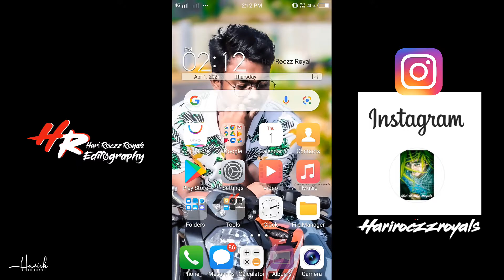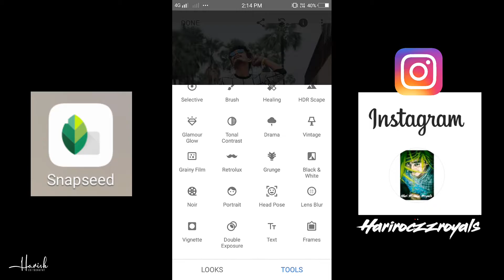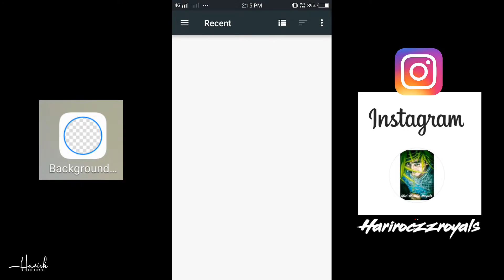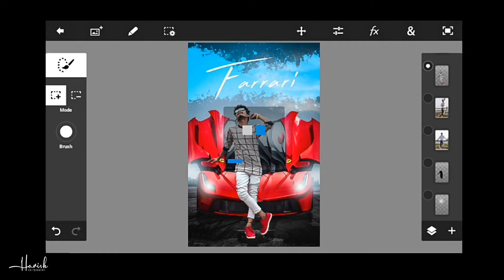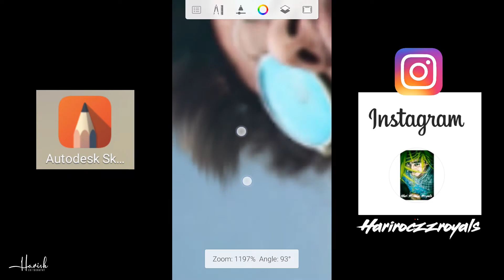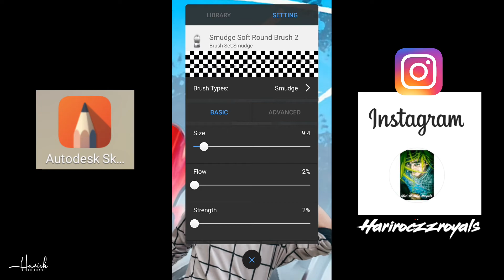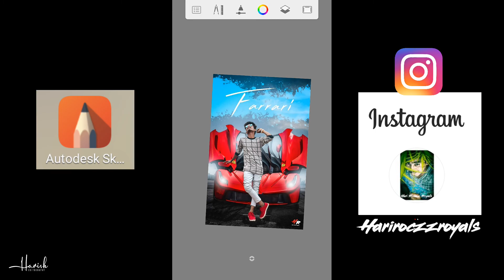car background photo editing manipulation edit ur photos like profistional telugu image editing